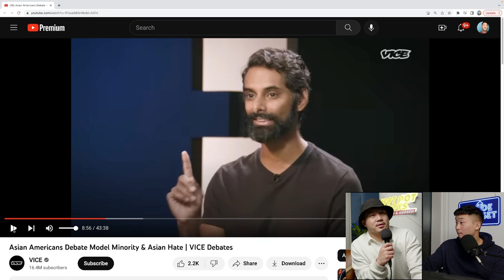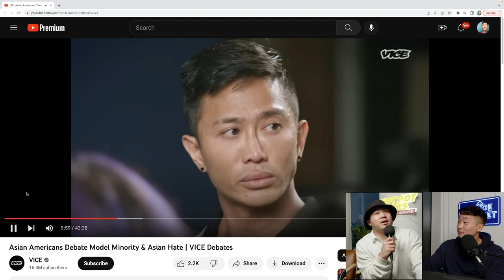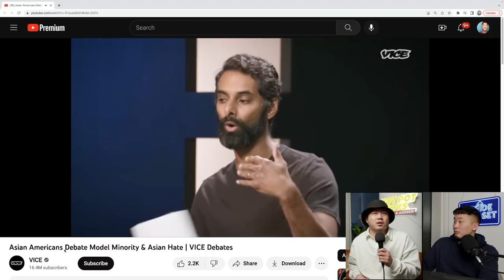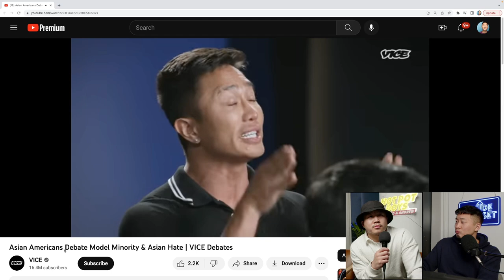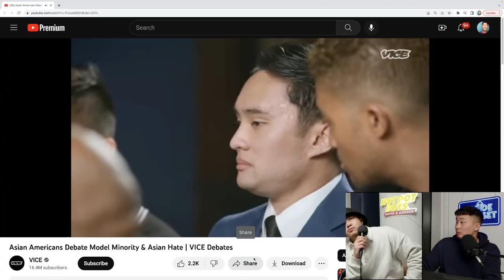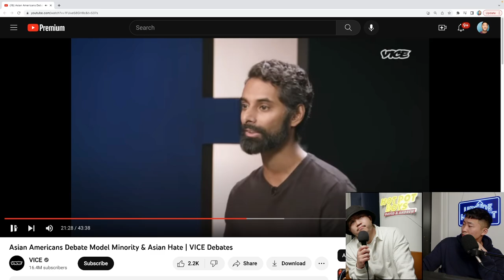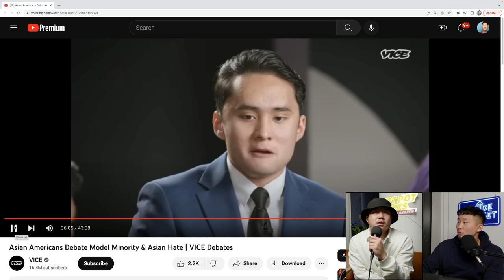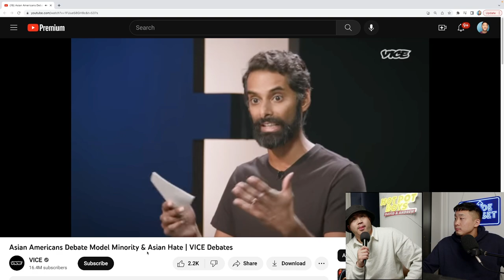Asian Liberals VS Asian Conservatives...WHO WON?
Follow us for more personal content!
▸ Joint
CAMERA //
EDITOR //